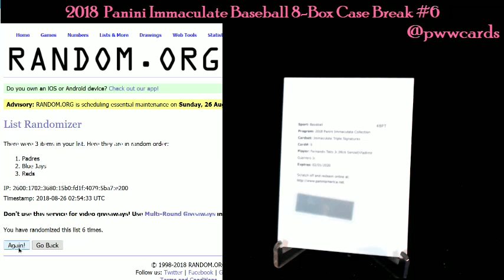RANDOM - 2018 Immaculate Baseball #6